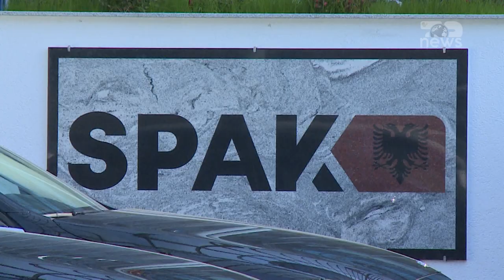Top News-9 orë në SPAK, dëshmia e ish-ministrit/ Ilir Beqja, në pyetje për koncesionin e Check-Up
Ish-ministri Ilir Beqja prej më shumë se 9 orë u mor në pyetje nga prokurorët e SPAK, pas një fletëthirrjeje të firmosur nga prokurori Edvin Kondili, që po heton prej disa muajsh procedurat e dhënies së tenderave përmes partneritetit publik-privat për 2 koncensione në shëndetësi, sterilizimin dhe check-up.

Koncensionet janë dhënë në kohën kur ministër i Shëndetësisë ishte Ilir Beqaj, sot në krye të Agjencisë Shtetërore për koordinimin e donacioneve të huaja. Ish-ministri u paraqit herët në dyert e SPAK, vetëm me një çantë shpine, i pa shoqëruar nga avokat. Ai tha se nuk i druhet përgjegjësisë penale.

Ilir Beqaj është pyetur nga prokurori Kondilli dhe 2 oficerë të Byrosë Kombëtare të Hetimit, për mënyrën se si janë lidhur kontratat dhe zyrtarisht nuk është në statusin e të pandehurit mbi akuzën e shpërdorimit të detyrës, por të personit që ka dijeni për rrethanat e hetimit.

Interesimit të gazetarëve Beqja nuk u është përgjigjur gjatë, por dha një sqarim tejet të shkurtër.  Për të njëjtin hetim është pyetur më herët për 3 herë rresht, ish-zv.ministër i Shëndetësisë, Klodian Rrjepaj dhe anëtarë të komisionit që kanë vlerësuar procedurat e tenderëve.